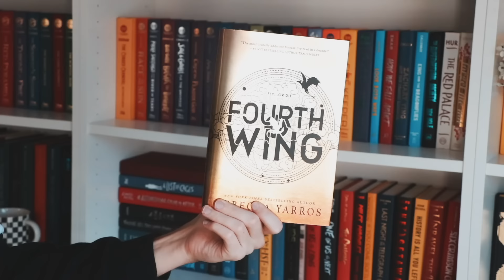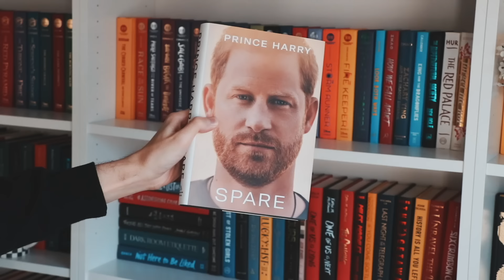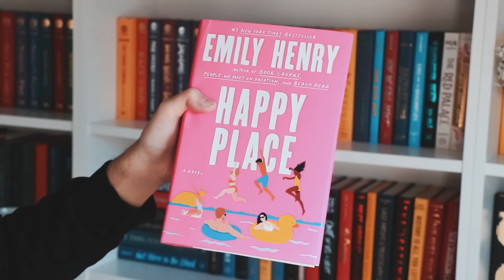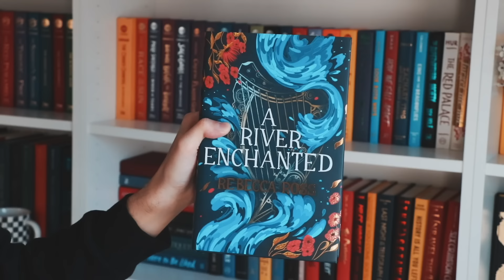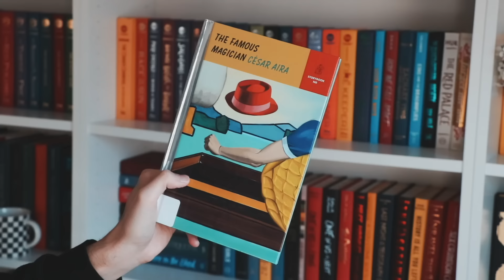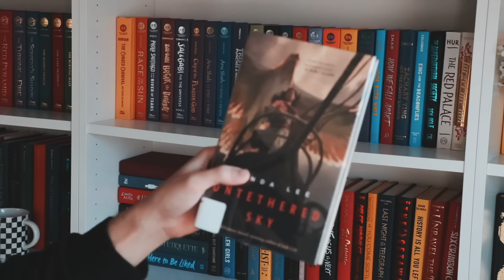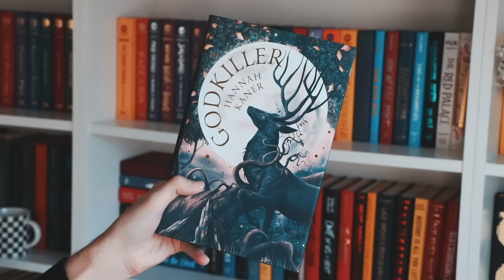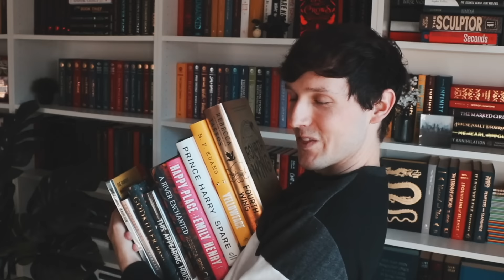JANUARY READING WRAP UP 📚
SC // jessethereader